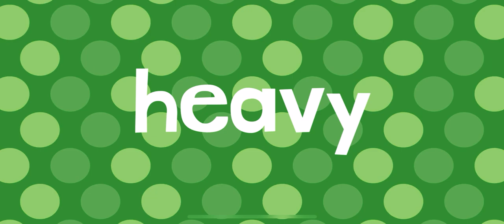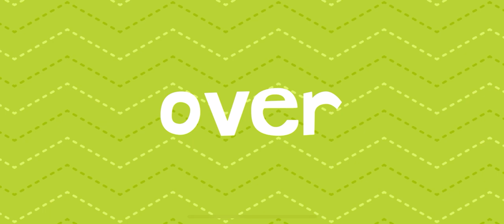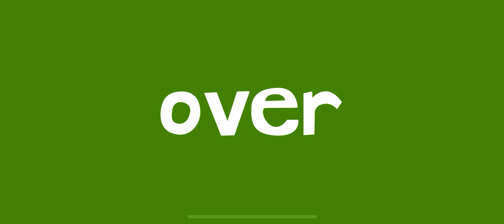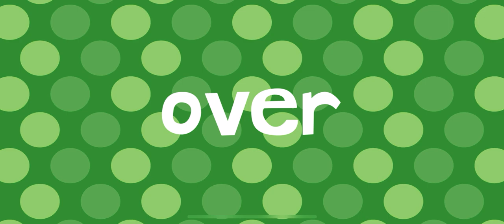Fun Words Roller Coaster Endless Learning